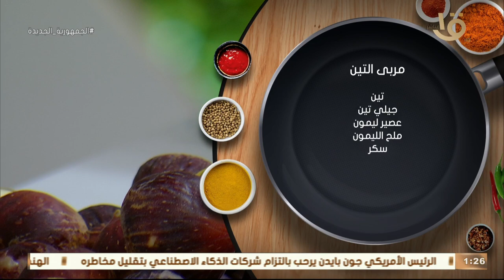زي بتاعت بره بس بحب هتكون أحلى.. أسرار "مربى التين" مع الشيف المغازي